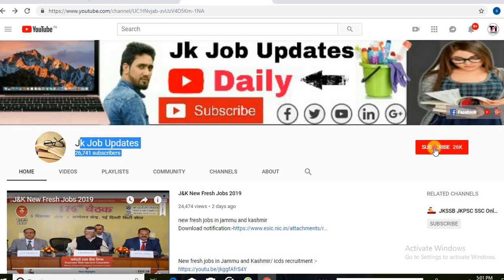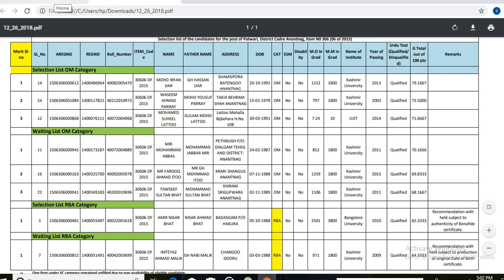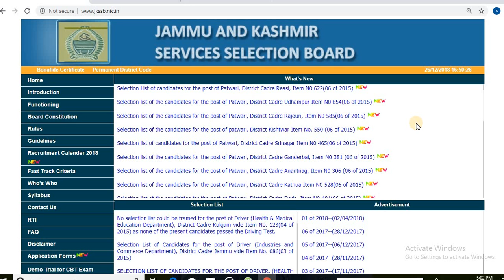JKSSB PATWARI SELECTION LIST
Download selection List's of Every District

Selection list of the candidates for the post of Patwari, District Cadre Bandipora, Item N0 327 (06 of 2015)

Selection list for the post of Patwari, District Cadre Baramulla, Item N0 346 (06 of 2015)

Selection list of the candidates for the post of Patwari, District Cadre Budgam, Item N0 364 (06 of 2015)

Selection list of candidates for the post of Patwari, District Cadre Kulgam, Item N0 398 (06 of 2015)

Selection list of the candidates for the post of Patwari, District Cadre Kupwara, Item N0 415(06 of 2015)

Selection list of the candidates for the post of Patwari, District Cadre Doda, Item N0 481(06 of 2015)

Selection list of the candidates for the post of Patwari, District Cadre Kathua Item N0 528(06 of 2015)

Selection list of candidates for the post of Patwari, District Cadre Poonch, Item No. 566(06 of 2015)

Selection List of candidates for the post of Patwari, District Cadre Reasi, Item N0 622(06 of 2015)

Selection list of the candidates for the post of Patwari, District Cadre Udhampur Item N0 654(06 of 2015)

Selection list of the candidates for the post of Patwari, District Cadre Rajouri, Item N0 585(06 of 2015)

Selection list of the candidates for the post of patwari, District Kishtwar Item No. 550 (06 of 2015)

Selection list of candidates for the post of Patwari, District Cadre Srinagar Item N0 465(06 of 2015)

Selection list of the candidates for the post of Patwari, District Cadre Ganderbal, Item N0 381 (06 of 2015)

Selection list of the candidates for the post of Patwari, District Cadre Anantnag, Item N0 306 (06 of 2015)

About : Jk job updates is a YouTube Channel, where you will find job updates jkssb updates, exam updates, jkpsc updates videos in Urdu , New Video is Posted Everyday So Plz Subscribe Us